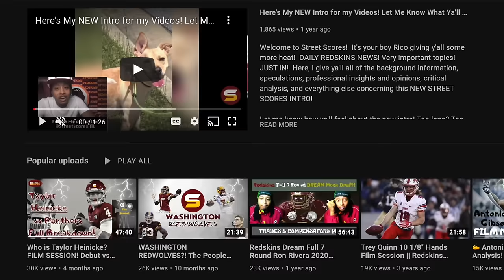👀WSH Linked to Elite NFL-Mind Dawn Aponte as Potential EVP F.O! Connections to Caleb Williams!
Today's Topics:
Full breakdown of weaknesses & strengths, advanced stats analysis & PREVIEW of Washington Commanders 2023 REGULAR SEASON!

Commanders vs Cowboys Review! Commanders vs Cowboys Preview! Sam Howell Cowboys Eric Bieniemy playcalling Key takeaways from game loss win LOSS vs Cowboys! week 18! final last week nfl regular season! winless in nfc east division! is sam howell franchise qb? Eric Bieniemy best head coaching candidate? Sam howell development?
Commanders will not win another game in 2023 regular season! playoff hopes! Commanders top 5 pick! New Defensive coordinator candidates! Switching back to 3-4 defense?

WSH Linked to Elite NFL Mind Dawn Aponte as Potential EVP of Football Operations! Elite Football & Team-Building History & Crazy Connections to Qb Caleb Williams That May Actually Make This a Real Possibility! She is NO JOKE! Works Directly Under Roger Goodell! Cap guru finesse! President of football operations! More power than GM & Jason Wright! Bruce Allen similar role & power! Harris separating GM and head coach jobs! potential consideration adding resident of football operations position to oversee the entire front office. model with Harris’ NBA and NHL franchises and typical for those leagues. Adding an admin role could mean having the final say in personnel or overseeing daily operations with an actual talent evaluator focused on the roster. Dawn Aponte's connections to USC QB Caleb Williams through Kliff Kingsbury & Bobby Engram! Hiring Dawn Aponte makes trading up to #1 overall pick with Bears & drafting caleb williams more likely! one of Dawn Aponte's mentors is also Bill Belichick from their time with the Jets. #2 overall pick battle Patriots! Root for Saints win over Falcons! constant contact with head coaches & general managers

josh harris ron rivera eric bieniemy fired jack del rio martin mayhew eugee shen
Emmanuel Forbes Quan Martin Ricky Stromberg Braeden Daniels KJ Henry Chris Rodriguez Jr. Andre Jones kyu blu kelly

IR injured reserve out questionable
Jerry Jones mike mccarthy dan quinn BRIAN SCHOTTENHEIMER Injured Reserve questionale out
Dak Prescott Cooper Rush Trey Lance Tony Pollard Rico Dowdle CeeDee Lamb Jalen Tolbert Brandin Cooks Jalen Brooks Michael Gallup KaVontae Turpin Jake Ferguson Luke Schoonmaker Hunter Luepke Tyron Smith Chuma Edoga Tyler Smith Tyler Biadasz Zack Martin Terence Steele DeMarcus Lawrence Mazi Smith Osa Odighizuwa Dante Fowler Jr. Leighton Vander Esch Micah Parsons DeMarvion Overshown Stephon Gilmore Jourdan Lewis Eric Scott Jr. Israel Mukuamu Malik Hooker Donovan Wilson DaRon Bland Trevon Diggs Brandon Aubrey Bryan Anger